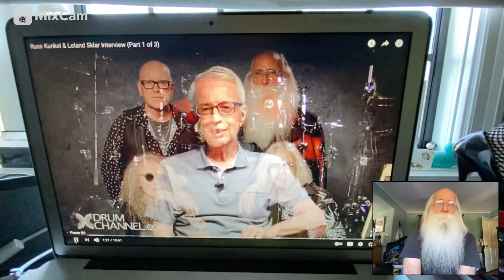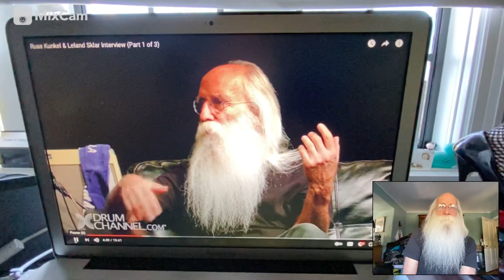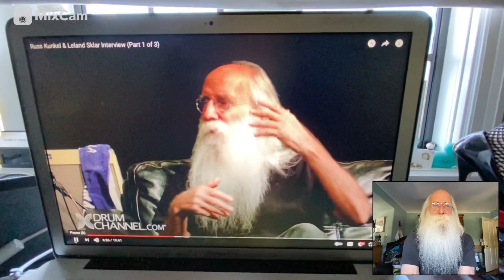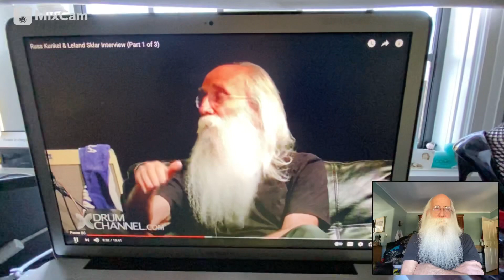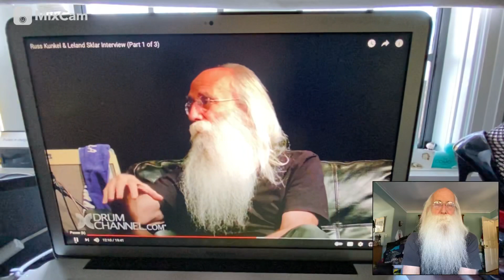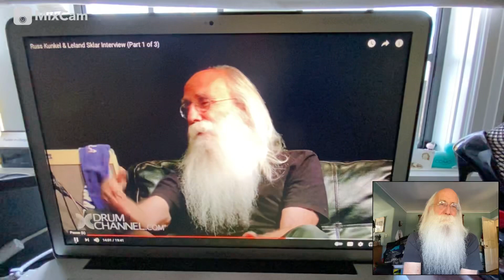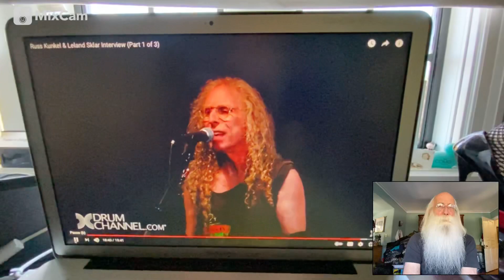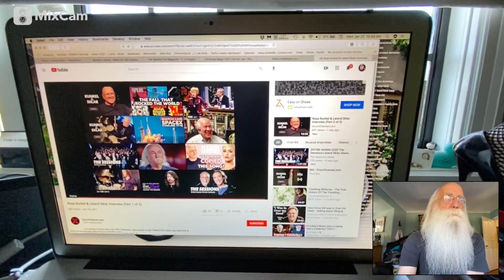410. Drum Channel Interview pt. 1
My new Web site is The new book is there and lots of goodies in the works...

Here are the directions to my new club house if you want to come and hang.

My Post Office Box. Leland Sklar